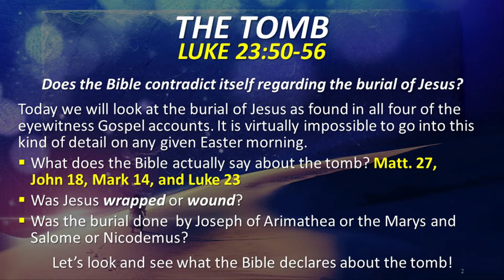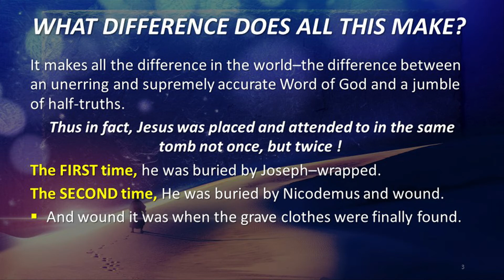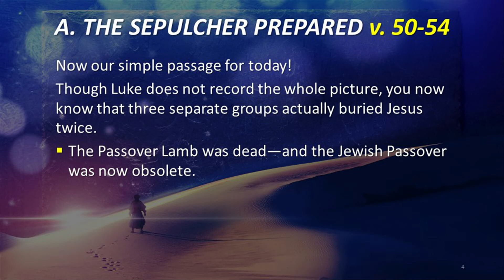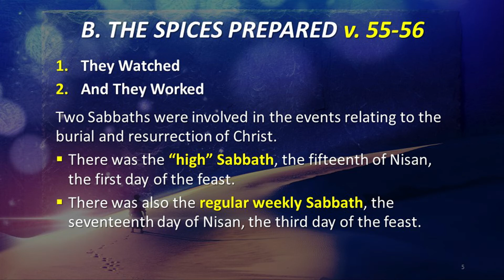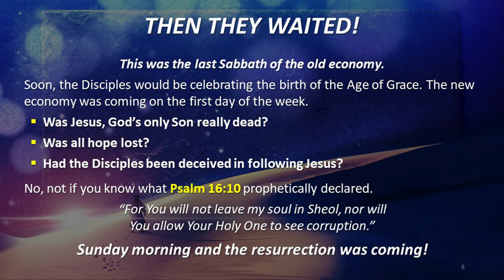The Tomb (Luke 23:50-56)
This is the message from our Sunday morning service on 5/9/2021 titled "The Tomb" on Luke 23:50-56 with Pastor Jeff Gill.